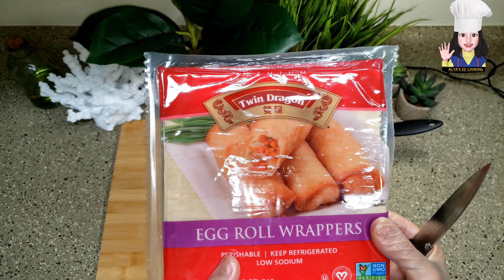Easy delicious egg rolls recipe | اسهل طريقة عمل بورك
Ingredients used:

1- Egg roll wrappers
2- Ground beef
3- Onions
4- Spices
5- Corn starch